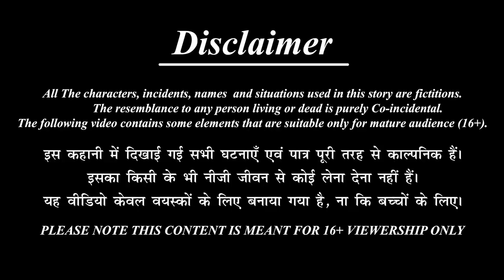प्रेग्नेंट भिखारन | Pregnant Bhikharan | Hindi Kahani | Hindi Stories | Hindi Kahaniya